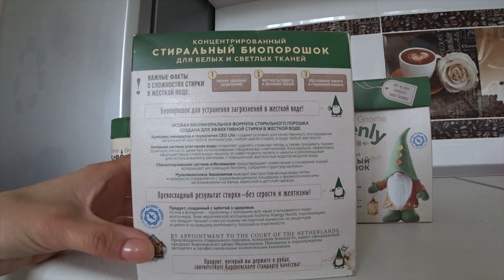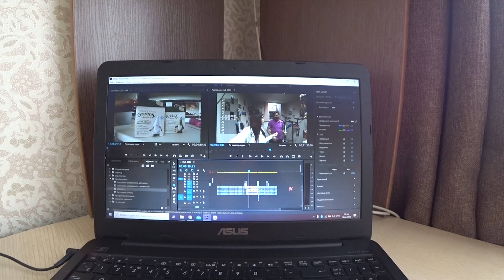Жизнь налаживается / Выходим из самоизоляции / Ульяновск ВЛОГ